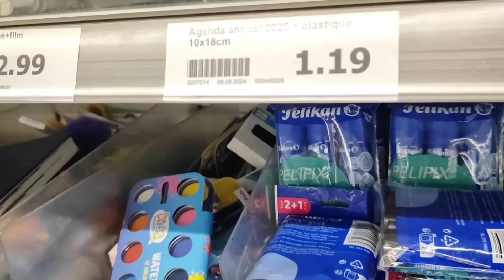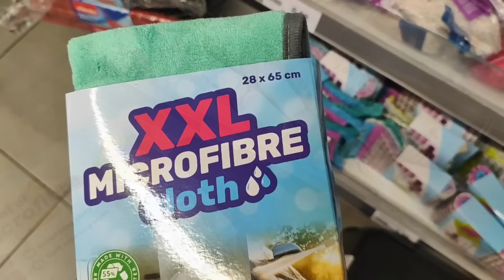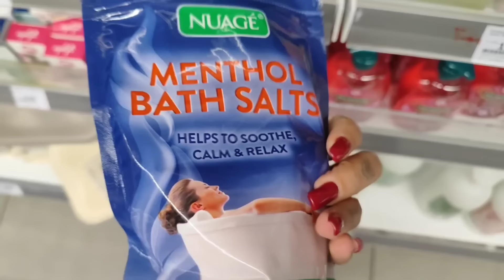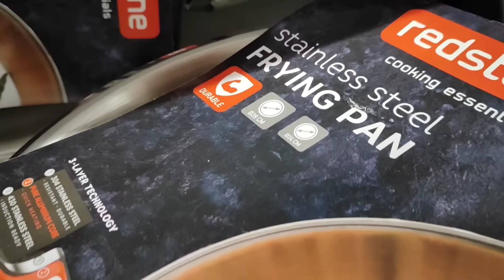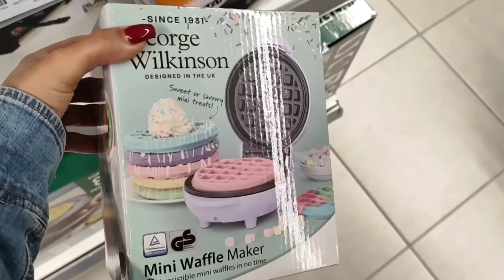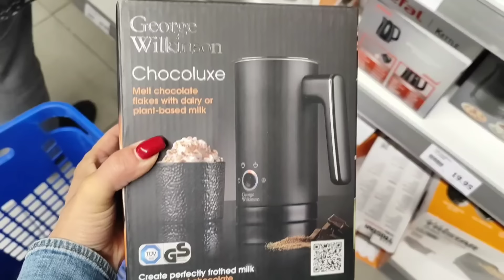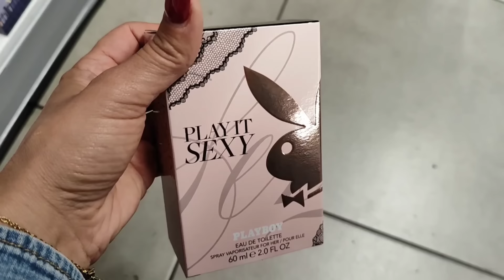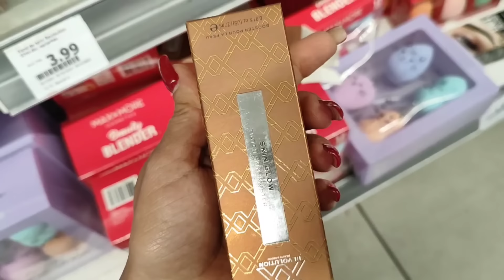ÉNORME ARRIVAGE ACTION 💥 ENCORE DES DINGUERIES ⁉️😱🤯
Je te remercie d'avoir visionné cette vidéo et merci pour ton soutien 🙏

Code :  CELINE10

Si vous désirez la liste des parfums disponibles n'hésitez pas à me l'a demander via Instagram : cel_in_off
N'hésite pas utiliser POULPEO pour avoir des réductions et du cashback , tu auras 5€ de cashback offre en utilisant mon code .
Mon code parrainage POULPEO : wcizab